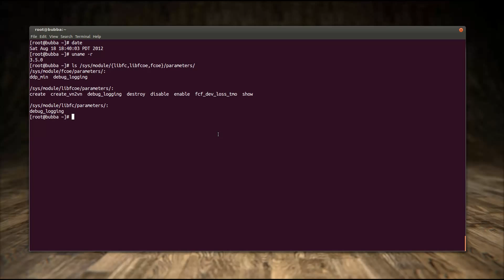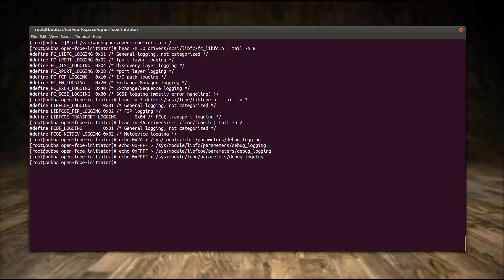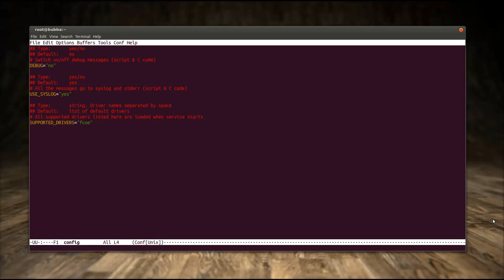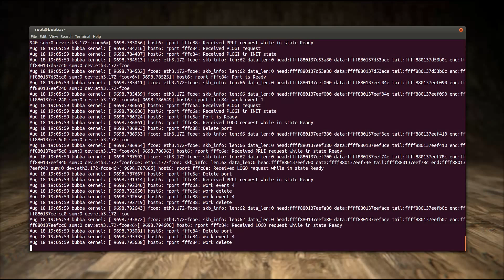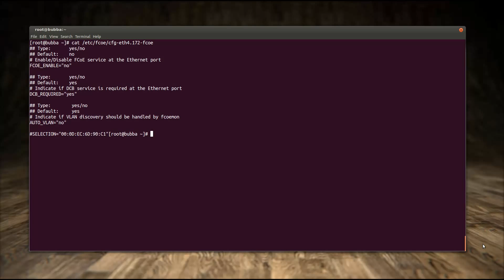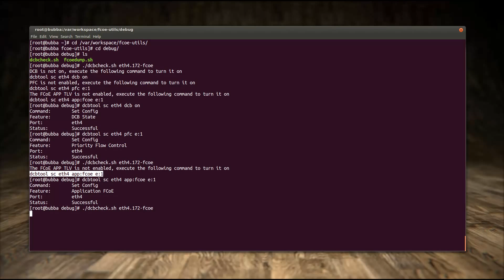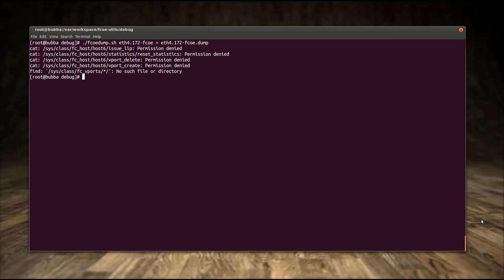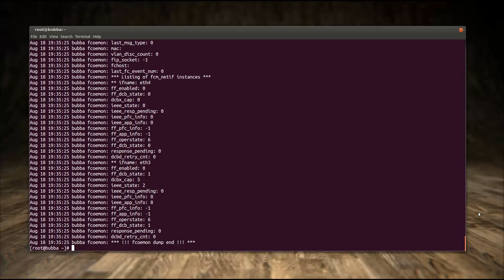Open-FCoE Debugging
1) debug_logging for libfc.ko, libfcoe.ko and fcoe.ko
1a) scsi_logging_level for SCSI
2) fcoemon /etc/fcoe/config DEBUG
3) dcbcheck.sh and fcoedump.sh in fcoe-utils.git/debug/
4) kill -10 `pidof fcoemon`